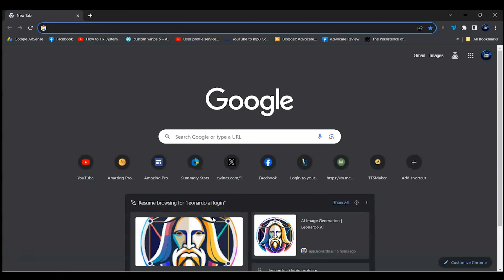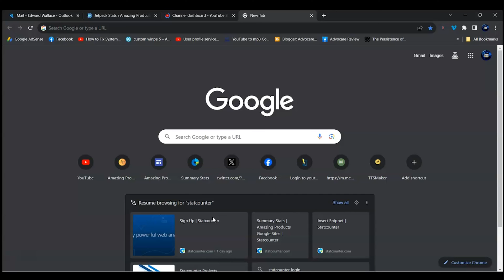Reopen all Accidentally Closed Browser Tabs: Windows and Macbook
🔍 How to Recover Accidentally Closed Browser Tabs on Mac, Windows, Safari, Chrome, and Edge!

Description:
"Ever accidentally closed a crucial browser tab and wished there was a way to bring it back? Well, you're in luck! In this video, we've got you covered with step-by-step instructions on how to recover accidentally closed tabs on both Apple products like MacBook and Windows devices. Plus, we'll show you the process on popular browsers including Safari, Google Chrome, and Microsoft Edge.

🚀 Whether you're a Mac user or on a Windows machine, this tutorial will guide you through the simple yet effective methods to retrieve those tabs and get back to your browsing seamlessly. No need to panic the next time you close a tab by mistake – we've got the solutions for you!

If you've got any questions or additional tips, drop them in the comments below. Happy browsing! 🌐✨"